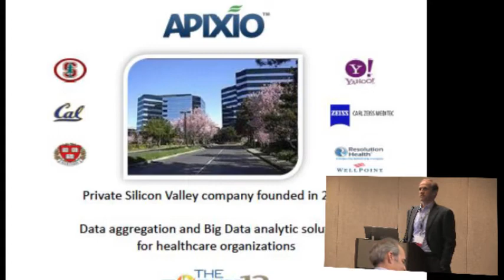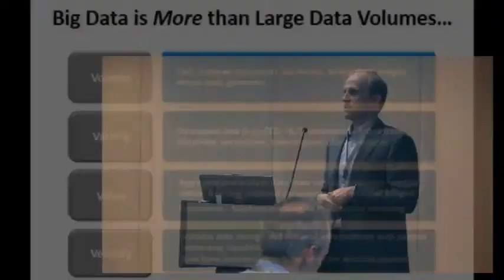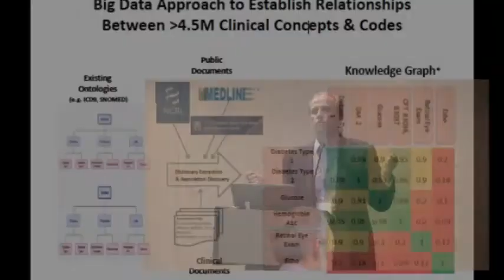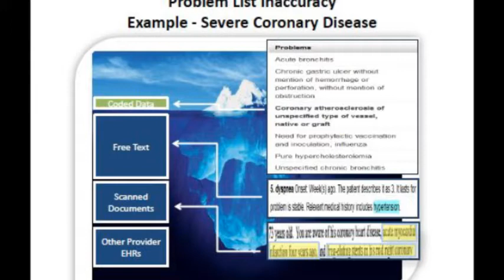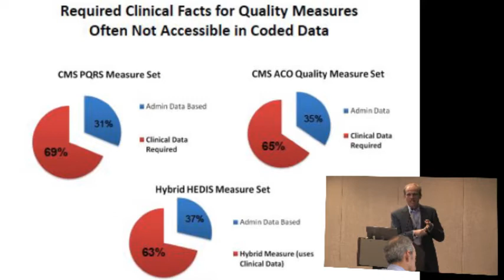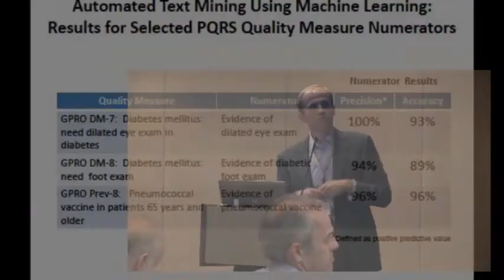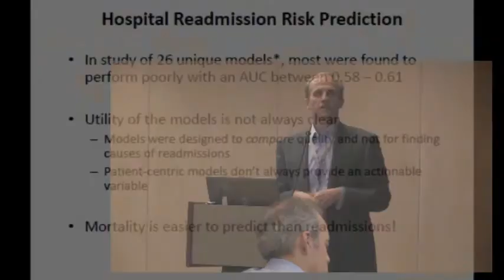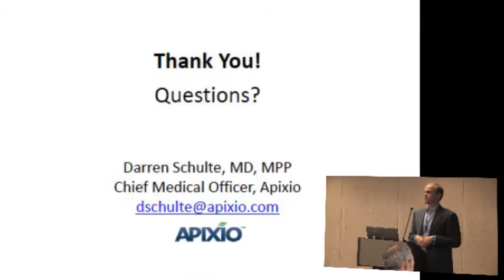The Forum 12 - Using Big Data Analytics to Optimize Clinical Care Pathways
Session from The Forum 12 on understanding how Big Data analytics can unlock insights about actions for optimal care outcomes. Presented by Darren M. Schulte, MD, MPP, Chief Medical Officer, Apixio.